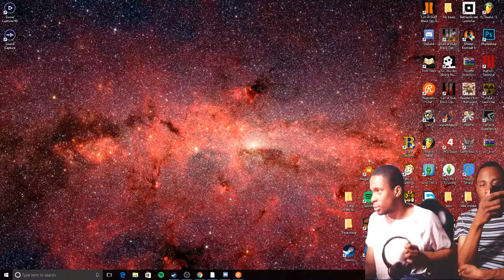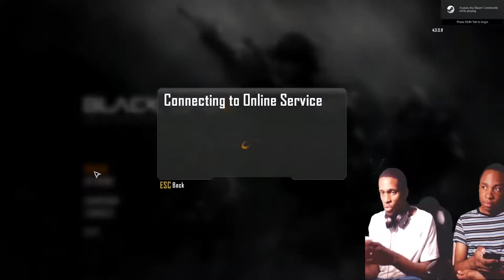With The Frumpy ediscool9 | Black Ops 2